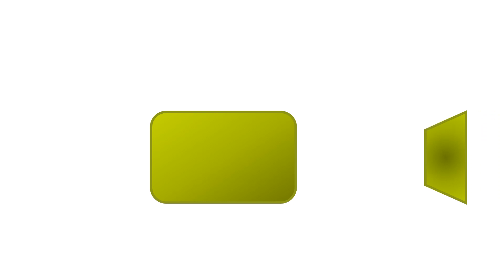Dodenherdenking Gendt 4 mei 2022